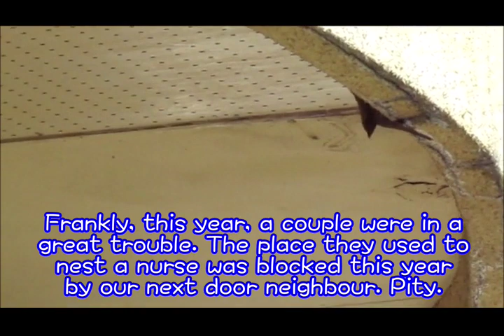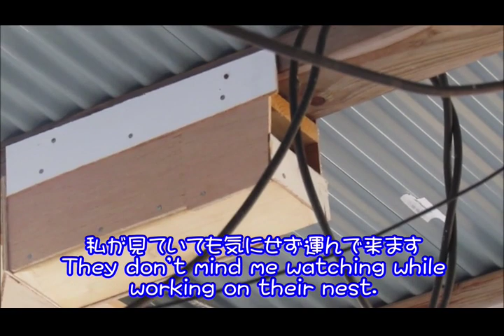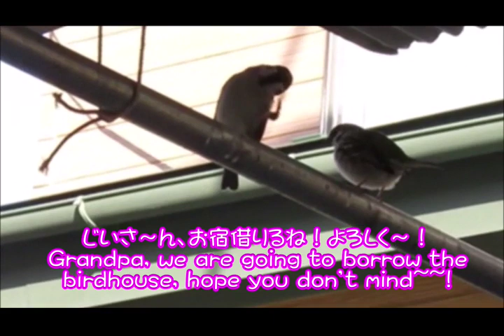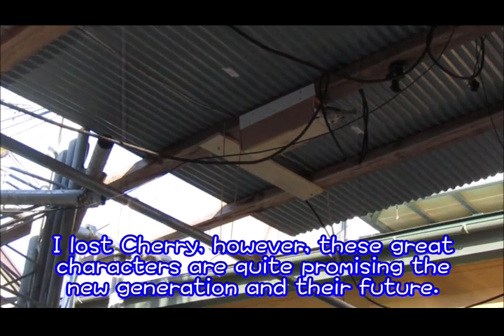孫の作った巣箱へ入居してきたスズメ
昨年まで子育てしていた場所を塞がれて困っていたスズメの「ポスト君とレターちゃん」達が、孫が作ってくれた巣箱へ入居してくれました。(o^^o)
Introducing sparrow Mr. Post and Little miss Letter who moved into the bird house which my grandson made.